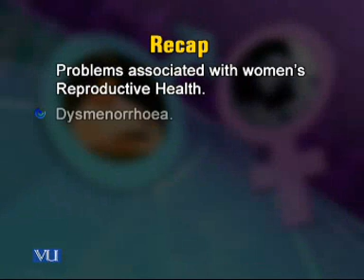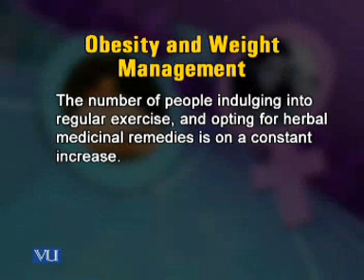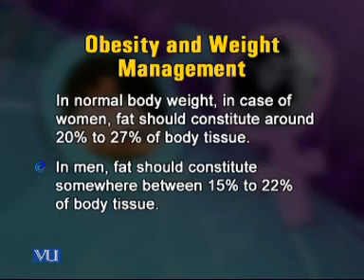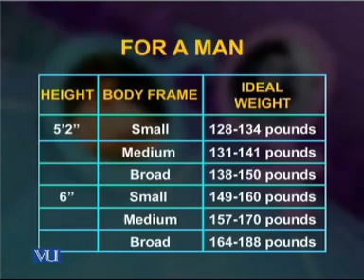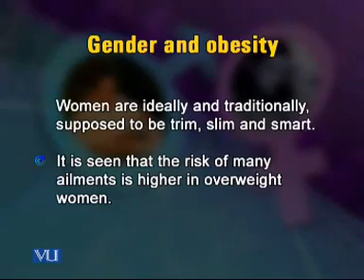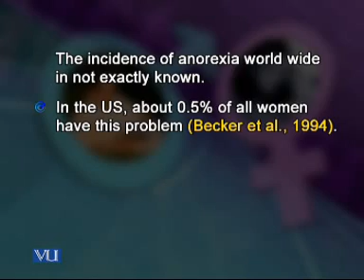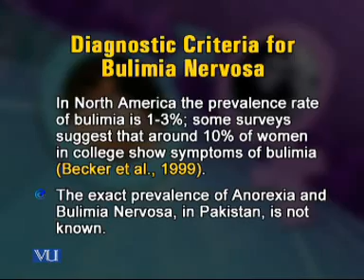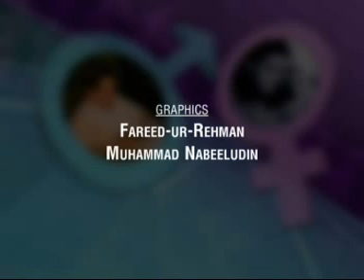PSY512_Lecture40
PSY512 Gender Issues in Psychology